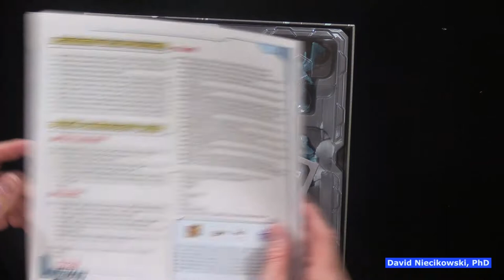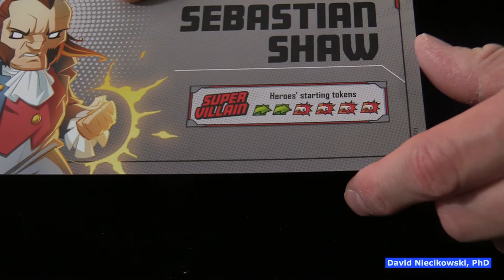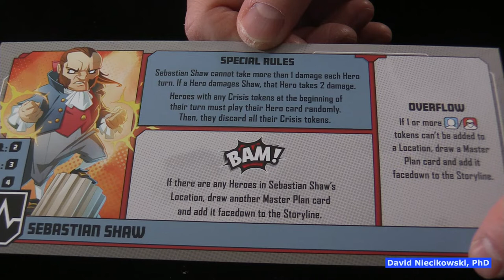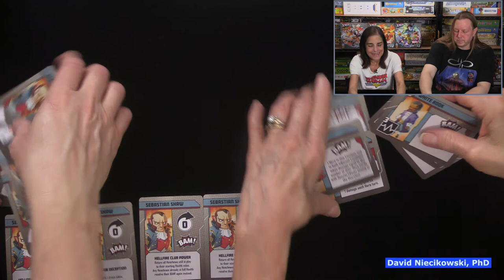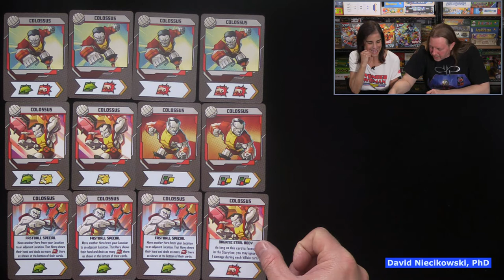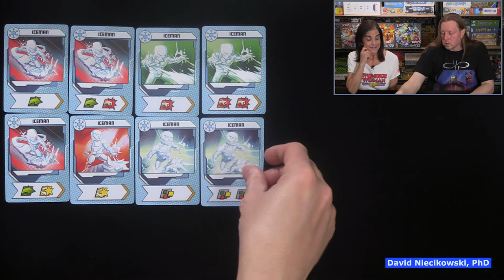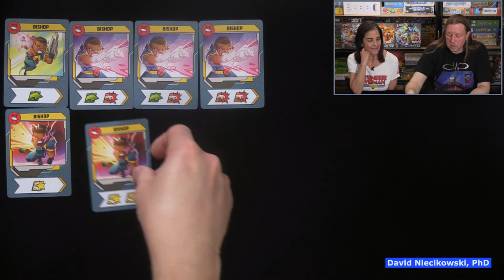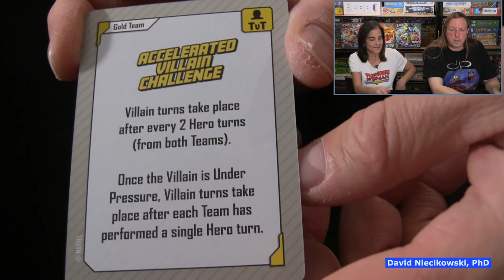Marvel United: X-Men - Gold Team: Unboxing